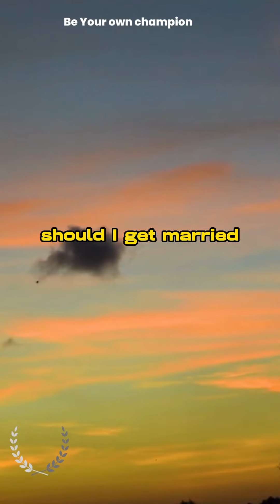Uncover the Power of Faith: A Surprising Truth You Won't Believe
We pray about it, we wait on the Lord, and then we make our choice. We believe what we don't see, that's what faith is. Our decisions really matter. Faith is a substance of things hoped for, the evidence of things not seen. I think all of us have moments in life when we want to hear God's voice or receive some definite sign from Him regarding a relationship, perhaps a pending marriage, a business decision, a career choice, or a major expenditure. Our decisions really matter. We make decisions. Our decisions turn around and make us. And we face so many questions throughout all of our lifetime, like how about, should I get married? We pray about it, we wait on the Lord, and then we make our choice. We believe what we don't see, that's what faith is. Faith is a substance of things hoped for, the evidence of things not seen.